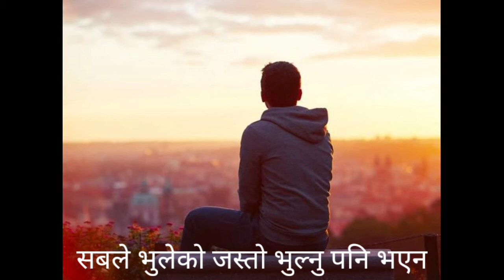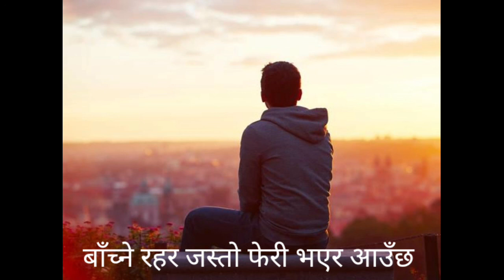Hajar sapana haruko | "हजार सपनाहरुको" | Bhaktaraj Aacharya | A lyrical video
Beautiful evergreen song by legendary singer Bhaktaraj Aacharya 🎶🙏💐